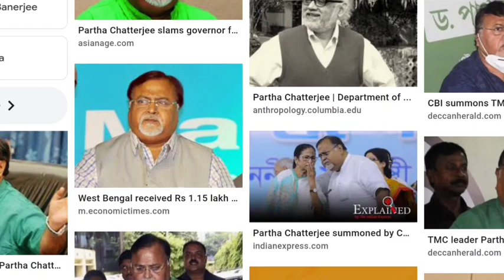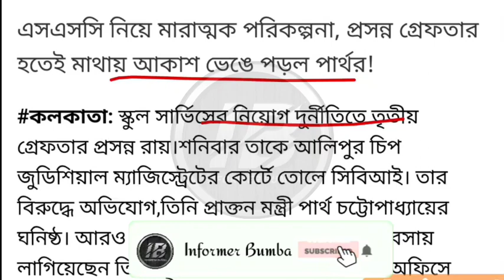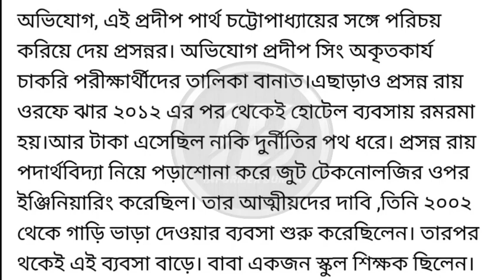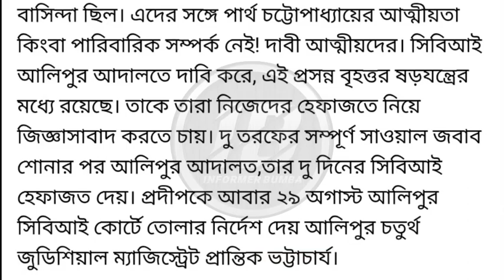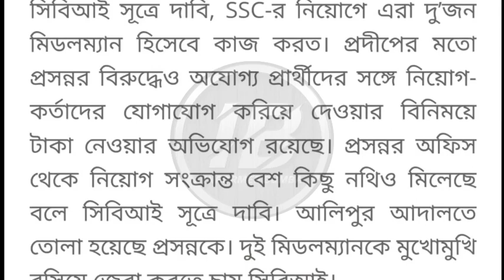মাথায় আকাশ ভাঙল পার্থর!মিডলমানকে জেলায় কি তথ্য পেল কেন্দ্রীয় তদন্তকারী সংস্থা?নিয়োগে কেলেঙ্কারি?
Partha chatterjee arrest news।ed raid today Westbengal School Service Commission scam।partha chatterjee।

Topic Covered 👇

Partha chatterjee arrested।partha arrest news।
Wb teacher recruitment scam news today।partho greptar news। ED raid news today।Partha chatterjee।wbpsc scam news today।wbcs scam news।arpita mukharjee। partho phd nokol।
Wbslst syllabus download।wbssc syllabus 2022।upper primary new recruitment 2022।upper primary latest news today।
Wbssc new recruitment notification 2022।Wbslst recruitment 2022।wbssc official Notice Download।assistant teacher recruitment news 2022।wbslst assistant teacher recruitment।9 - 10 teacher recruitment news 2022।11 - 12 teacher recruitment news 2022।পার্থ চট্টোপাধ্যায়কে গ্রেফতার করা হল। Teacher Recruitment। partho k juto diye marlo mohila।